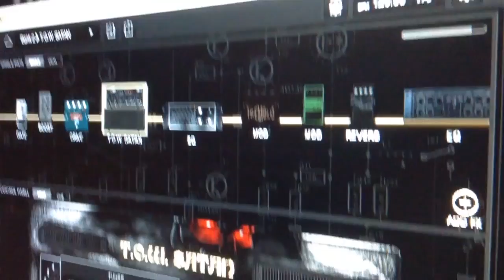The One Within - Prepare 2 Die - OFFICIAL VIDEO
The One Within - Prepare to Die - Official Video